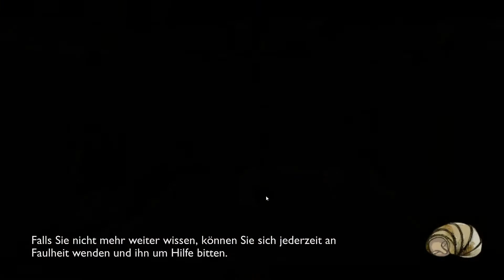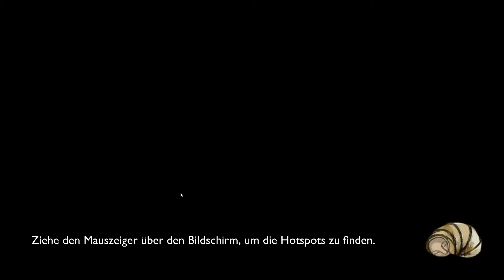#5 | Der Neid a.k.a. komisches Augen-Monster-Ding | Rivers of Alice [Gameplay Let's Play]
Wir erleben Alice, ein Mädchen dass versucht ihr Selbst zu finden, indem sie, in ihren Träumen, mit ihren Ängsten konfrontiert wird. Natürlich helfen wir Alice dabei ihre Ängste zu überwinden. Wobei uns dabei, von einer Reihe mal leichten und mal schwierigen Aufgaben/ Rätsel der Weg versperrt wird.

Kommentiertes Gameplay/Let's Play von Miss Vada.
Release PC-Version - Extended Version:  16.November  2015
Entwickler:  Delirium Studios, pequeño salto mortal
Publisher :  Merge Games, Tagstar Games, Delirium Studios